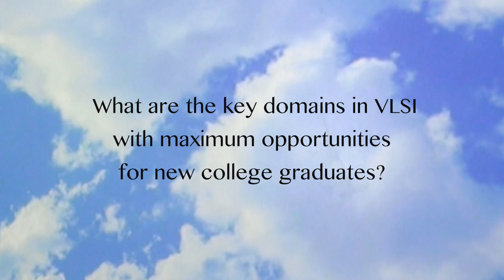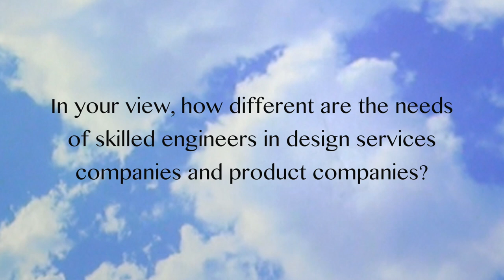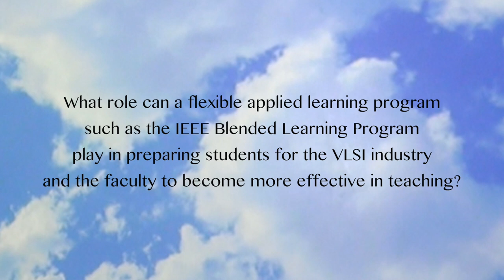An Interview with Semiconductor Industry Expert, Mani Srinivasan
Industry expert- Mani Srinivasan, Director of Global Design Services and Product Organization at IBM shares his thoughts on the key challenges prevailing in the semiconductor industry in India  and also the crucial attributes that would help prepare engineering students for a successful career in the semiconductor field.  He also shares his views on key domains in VLSI with maximum opportunities and also how applied programs such as IEEE Blended Learning Program can help build practical skills  in UG/PG students & working professionals.
Visit blended-learning.ieee.org to learn more about the program benefits and advanced courses in VLSI.